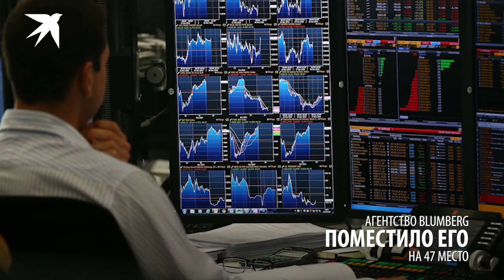Леонид Михельсон - самый богатый Россиянин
Леонид Михельсон - председатель правления
газовой компании «Новатек». Михельсон в рейтинге богатейших людей мира
Агентство Blumberg поместило его на 47 место. Состояние Михельсона
оценивается в 17,5 млрд долларов. Михаил родился в 1955 году,  в Каспийске
Сын строителя, работал прорабом на стройке, получил специальность инженер-строитель.  С 2003 года -
председатель правления ОАО «Новатэк». Со своей супругой в браке больше 25-ти лет. Дочь Виктория -
одна из богатейших наследниц России. Ее именем назван фонд  современного искусства, основанный
Михельсоном.

Международная организация Oxfam посчитала, что первая «восьмерка» богачей владеет таким же
капиталом, как и половина населения мира, 426 миллиардов долларов!

В «золотой» сотне, по версии Bloomberg, россияне Владимир Потанин, Алексей Мордашов, Виктор Вексельберг, Алишер Усманов, Владимир Лисин, Михаил Фридман, Алексей Мельниченко